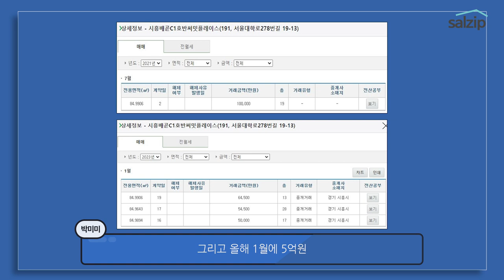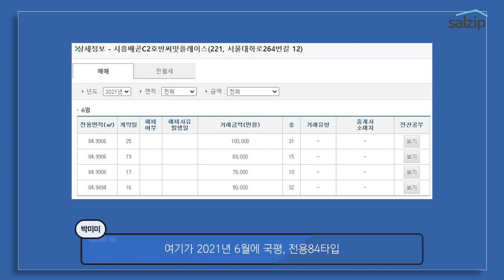반값에 내집마련을 할 수 있다고? ‘아파트 바겐 세일’ 배곧신도시 현재상황은 이렇습니다 | 살집산책